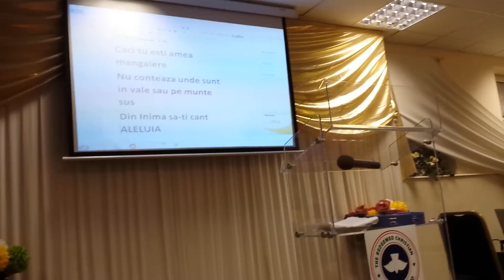Rusu din bacesti tata vreau sa te iubesc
Fratii din bacesti fratii din barbulesti fratii din toflea tandarei murgeni ...